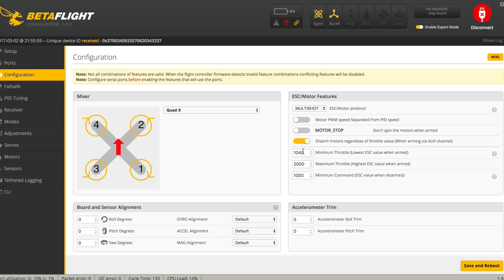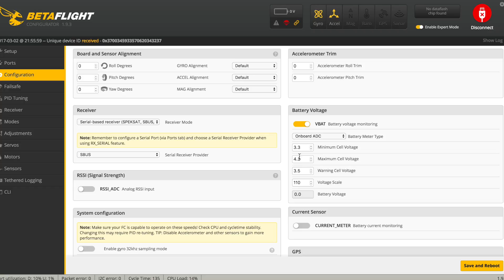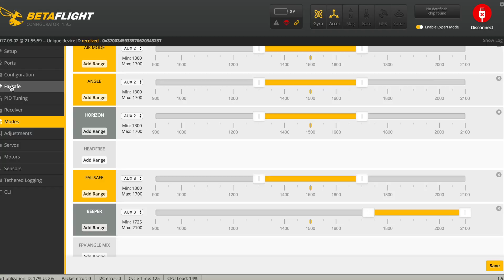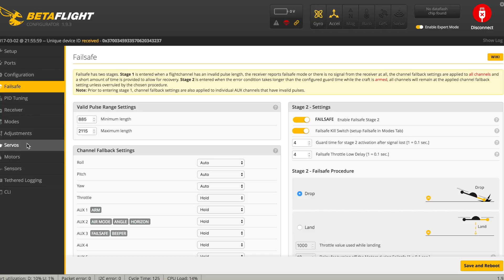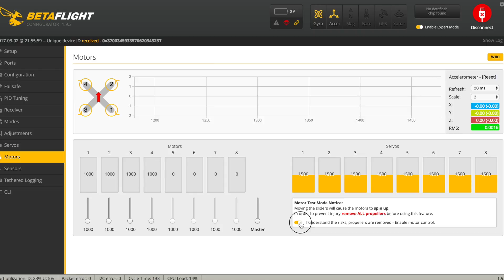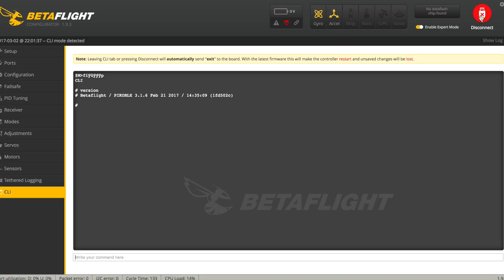Aurora 90 Custom Build - Setup - Flight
This is the first build I did and with an aurora 90 frame.   This quad flies great and is tough as well.   Numerous crashes and just broken props to date.   Also with updated PID's flying smooth also has decent punch out power on 2s.

Parts :
Aurora 90 frame:

PIKOBlx Flight Controller:

Cicada 6A 4 in 1 ESC:

TX03 AIO Camera:

Aurora 90 Props: